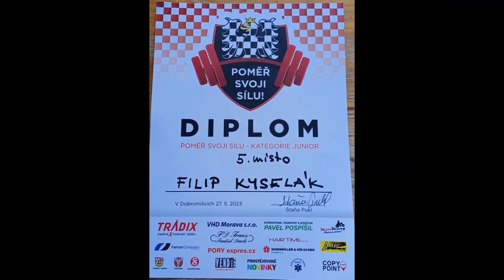Kyselák Filip Poměř svoji sílu